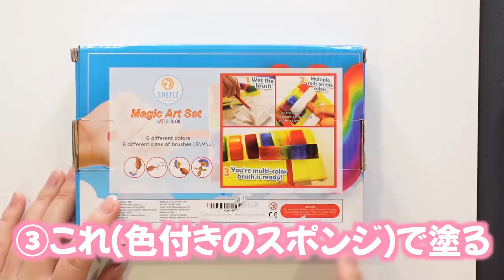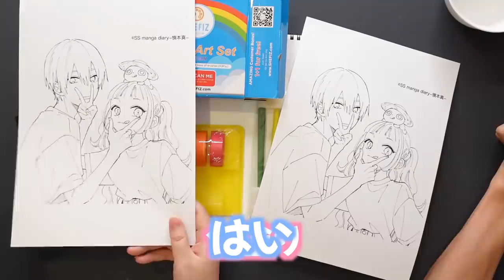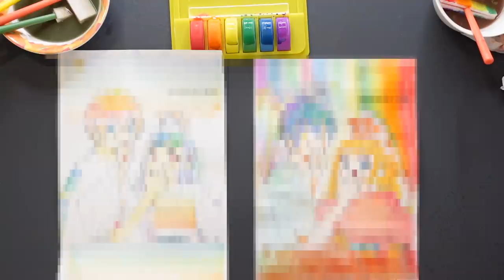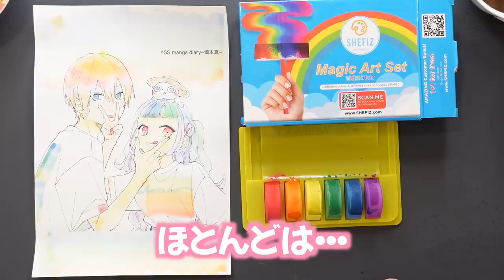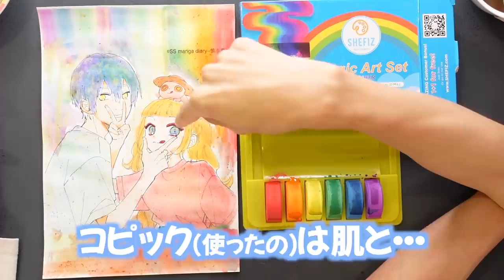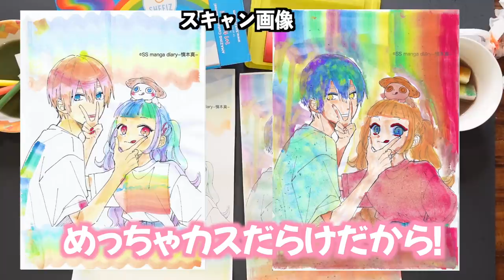《線画配布》プロ絵師と初心者が“レインボーアート”初チャレンジお絵描き対決!!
今回は
いつもと違った画材での色塗り対決です！
たまにはこういうペン以外のものを使っての
色塗りも楽しいのでぜひ、挑戦してみてね！

▽今回使った道具▽
・SHEFIZ 子供用水彩絵の具セット

＊OP・EDアニメーション：イナゾーギミック【Twitter＠inazzo_ipadpro】
＊OP：ジングル素材05　Track by G-MIYA
＊ED：ブリキの汽車に乗って　Track by KK

2009年に白泉社LaLaでデビューして以来、

「不祥事アイドル」１〜3巻以下続刊（白泉社）